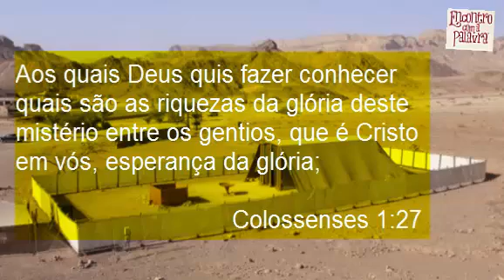Levítico - O Tabernáculo Hoje (Parte 2)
Outra implicação muito importante é que agora nossos corpos são templos de Deus - Leia mais